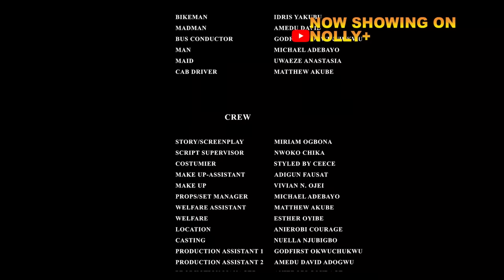THE BILLIONIAIRE MAID NO ONE KNEW - MAURICE SAM, FRANCES BEN, KACHI NNOCHIRI LATEST NIGERIAN MOVIES